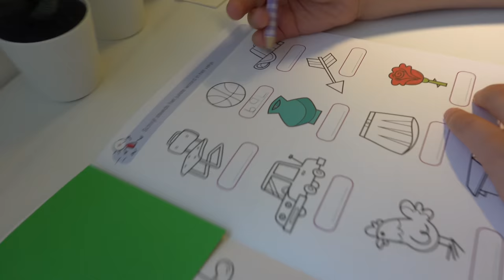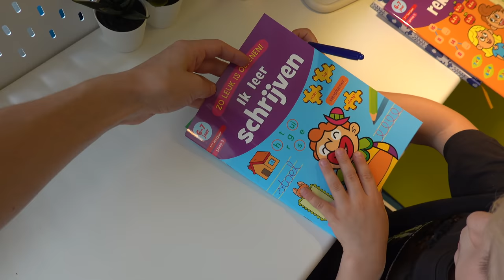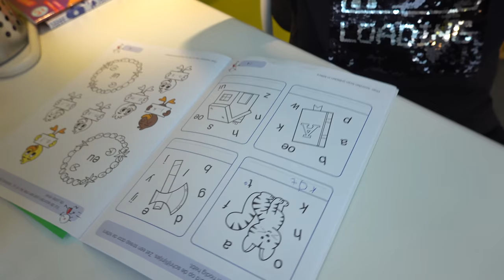ZET ONS iN DE GOEDE OUTFiTS SWiTCH-UP CHALLENGE 👘 | Bellinga Vlog #1469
Rolderdiep 18
8032 TM Zwolle
The Netherlands

4 juni 2016 heeft ons kanaal een naamsverandering gehad van " SlankEnFitTV"  naar " DE BELLINGA'S"

Veel kijkplezier!